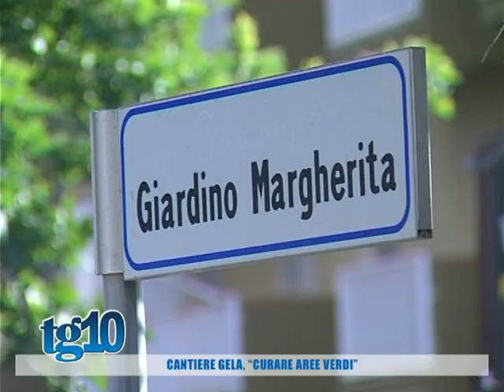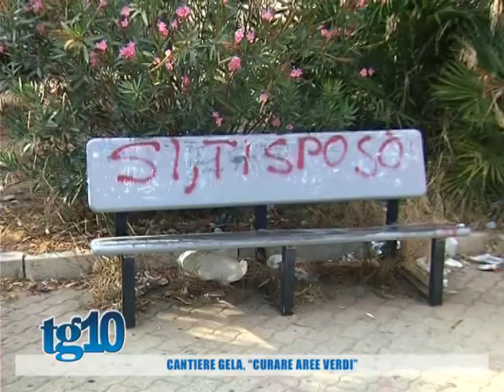Cantiere Gela, ''curare aree verdi''